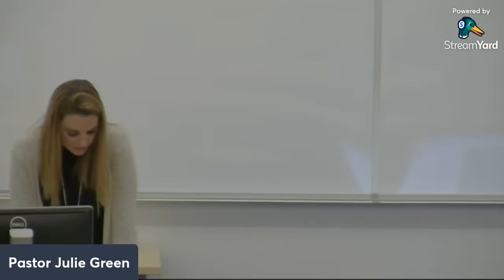PASTOR JULIE GREEN: LET FREEDOM RING